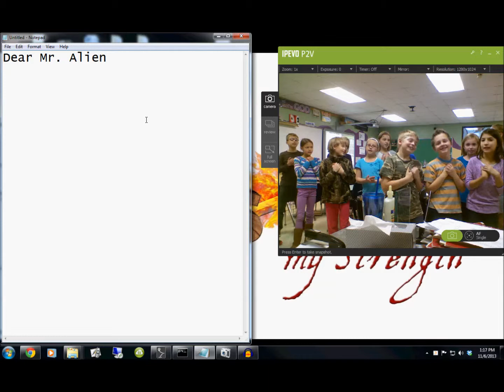How to format the beginning of a friendly letter